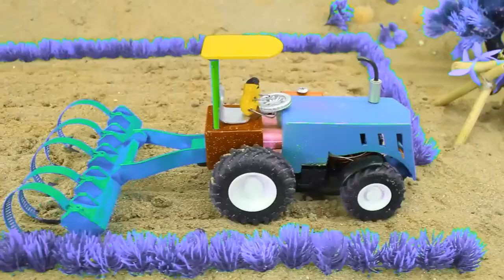Diy tractor mini Bulldozer to making Concrete Road | diy mini Tractor transporting Grapes #143